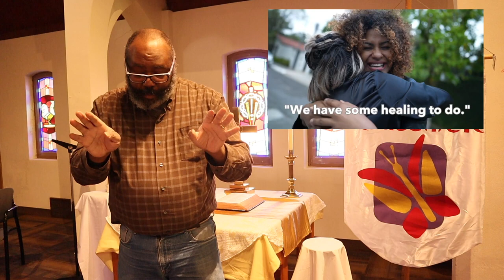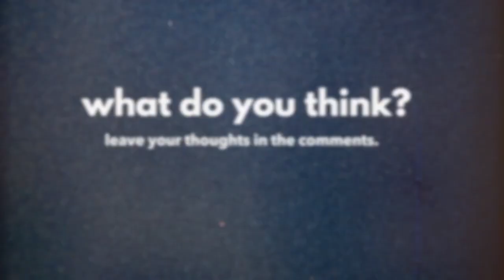How To Disagree and Still Be Friends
A few months ago Congresswoman Marjorie Taylor Greene called for a "national divorce."  Pastor Dennis remembers when two women showed a more excellent way.

At the Intersection is a video commentary that looks at the intersection of faith and culture.  Look for new videos on Wednesdays.

My name is Dennis Sanders and I serve First Christian Church (Disciples of Christ) in Roseville, MN as pastor.  I do these weekly "video essays" focusing on some topic of the day and how it relates to the Christian faith and where God might be showing up in our lives in and in our world.  Thanks!